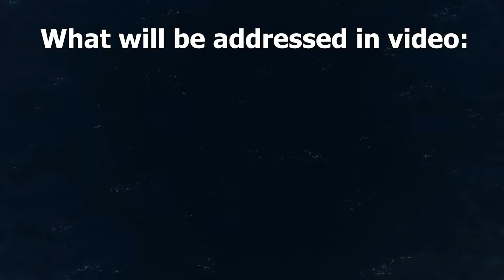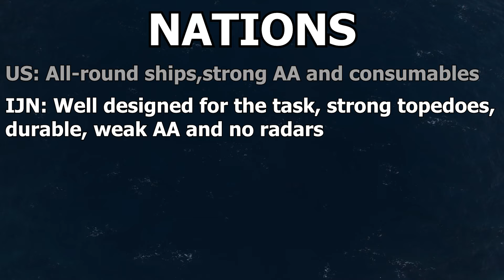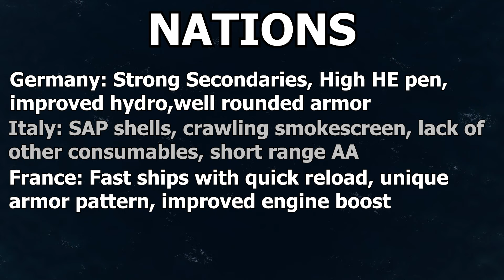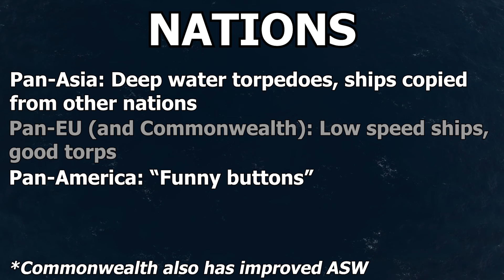About META in World of Warships.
Knowing what ships are currently strong and why is key to being more efficient in battle.

0:00 Introduction.
1:57 Overview.
4:36 DDs
6:33 Cruisers
9:50 Battleships
12:14 CVs, Hybrids and subs
16:21 Nation Identities
18:58 Teamplay
22:45 Builds
24:00 Keeping up with META
24:55 Ending